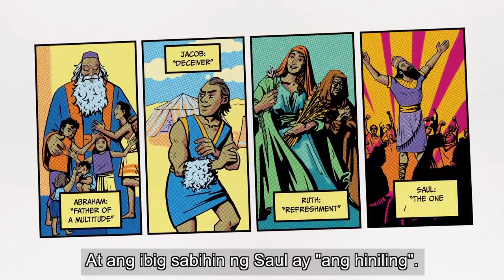A06 Character in Biblical Narrative CC